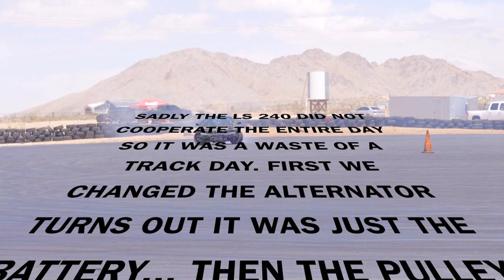DOOR TO DOOR CRAZY TANDEMS AT AVS!!! FLAVOR EXPRESS WEEKEND EVENT!!